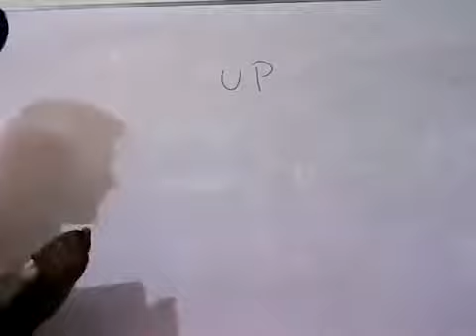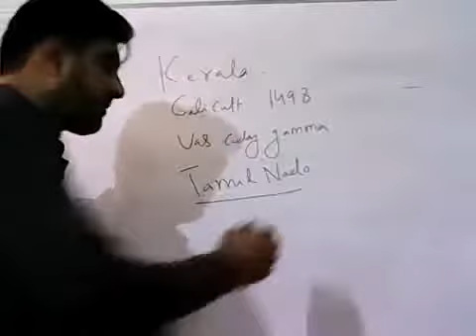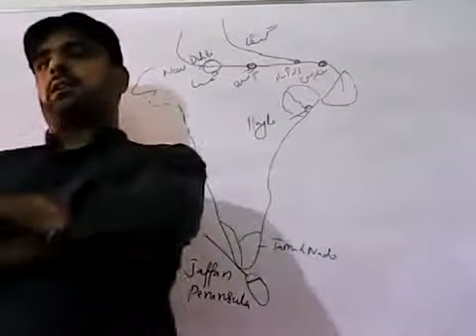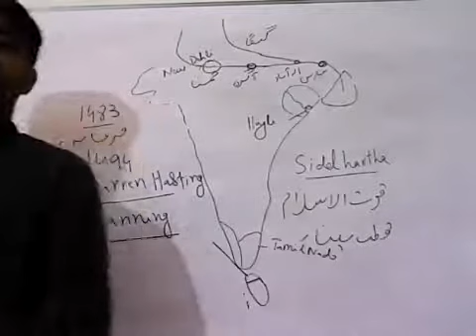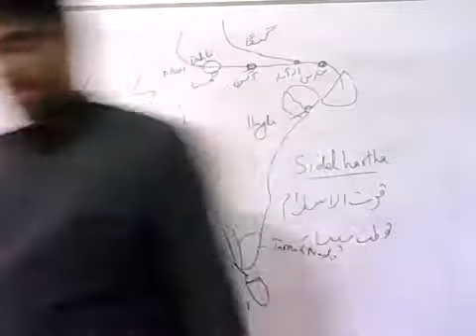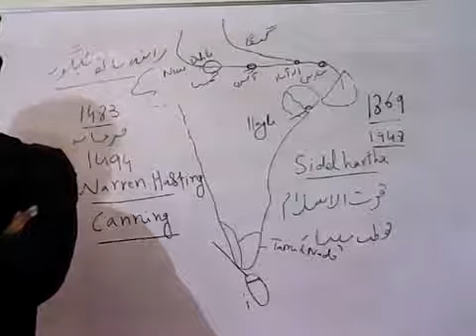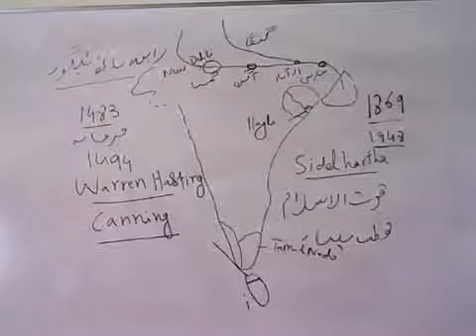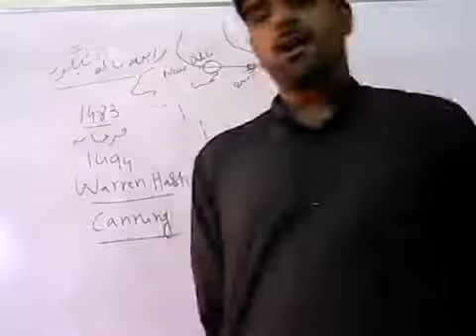5-General knowledge lecture by Sir Tanveer Ranjha.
5-General knowledge lecture by Sir Tanveer Ranjha.